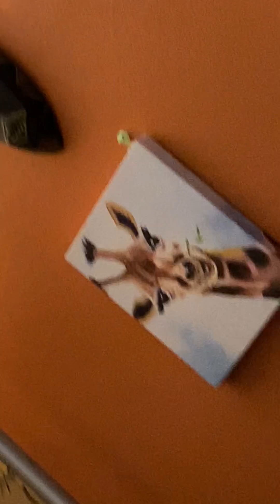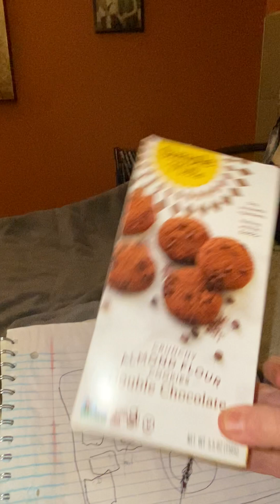MY OBE by Joel/Reptile Alien to the Asian Restaurant. Chick that WON'T Quit. Ticks.Rolls.RiceFlowers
June/2023 I get a lot of sex /LONG romance scenes in my scenarios. This time too, it was a chick that wouldn't quit, hybrid dog and red eared slider, hairspray punishment, and  ate yummy plate of food at Asian restaurant. I got that from the twilight zone. A lot of my scenarios are like that. A LOT  OF ROMANCE.  The guy in twilight zone said "chick that wont quit". And that is how my romance scene was at this person's house a couple days ago.
I have countless ones like that but this one lasted a lot longer, the romance stuff (kissing).
I had some more this morning roaming around a motel room for LONG time. I have to edit most of it out but i was happy that the previous stayer (a man)  left a watch and little pouch of tools and magnifying glass in the drawer. I get a lot of details in my scenarios which are fun. I glared/starred  at the tiny details of the watch and tiny pouch. The watch had a name on it but I cannot remember it.   Oh that orangey sauce Joel was also copying off of the sauce i ate one time on a GYRO in Atlanta and it was SO GOOD. I thought I mentioned buckwheat was a seed in the video  but maybe not. Bob Mills is calling it  a grain. Well I still wouldn't eat it.  A lot of my scenarios i get to hone in on tiny details and sometimes I KNOW how fun it is to stare stare stare and remember the details for when I wake up in 3D so I can see if I remembered.
If you become enlightened to your aliens you will realize they put you with all your x's or anybody you have seen in 3D , or anybody you want to be with and more.